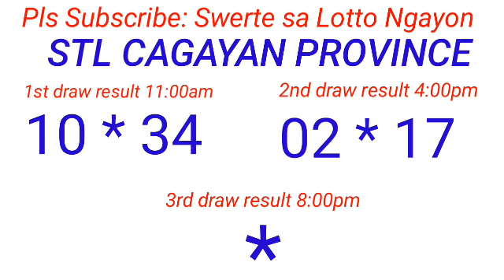STL - BATAAN,MARIKINA,OLONGAPO,CAGAYAN PROVINCE March 15, 2024 2ND DRAW RESULT